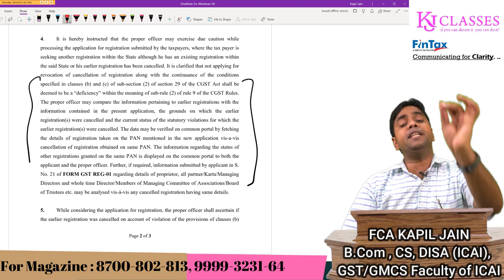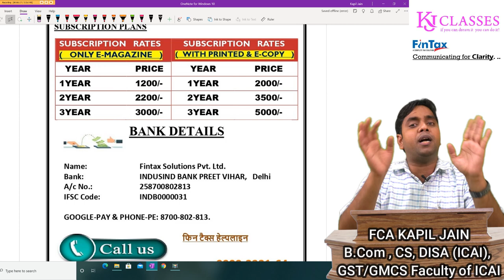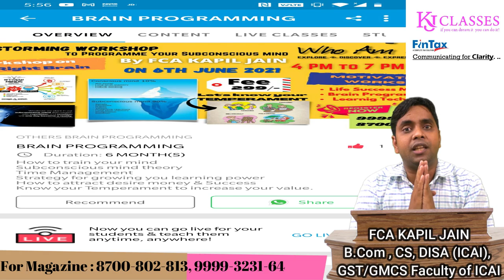PENDING RETURN भरने के बाद भी GST नहीं होगा REVOKE